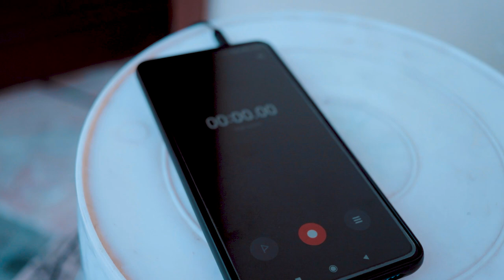How To Record Better Audio for YouTube Videos Like Ashish Chanchalni & Movies in 3 Budget Mics HINDI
How To Record Professional Audio for YouTube Videos Like Harsh Beniwal Ashish Chanchlani & Bollywood Movies in Budget Mics (HINDI) | 3 way you can use a mic for youtube comedy videos and short films for voice overs and dialogs.